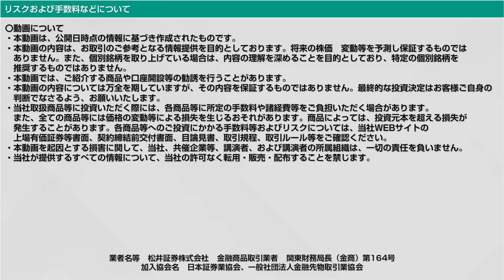【｢S&P500｣｢NYダウ｣｢ナスダック｣って結局なにが違うの？】違いが分かれば見方も分かる！米国主要3指数！【エミン・ユルマズのゆるっと経済用語】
よく耳にはするけど、実はちょっと難しい経済用語。今回は「米国主要3指数」について、エミンさんが楽屋でゆるっと解説します！

【出演】
エミン・ユルマズ（エコノミスト）
岸田彩加（フリーアナウンサー）

0:00 ｢S&P500｣｢NYダウ｣｢ナスダック｣って結局なにが違うの？
1:26 ｢NYダウ｣について！：長い歴史を持つ厳選指数
2:55 ｢S&P 500｣について！：相場の実態を反映する指数
3:50 ｢ナスダック総合｣について！：ハイテク株がたくさん入っている指数
4:49 NISAとかでも話題になる米インデックス。結局どれが積立に向いてる？
5:14 ナスダックが金利上昇に弱いのはなぜ？現在価値ってなに！？
6:42 本日のまとめ

▼色々な経済用語をエミンさんがゆるっと解説しています！